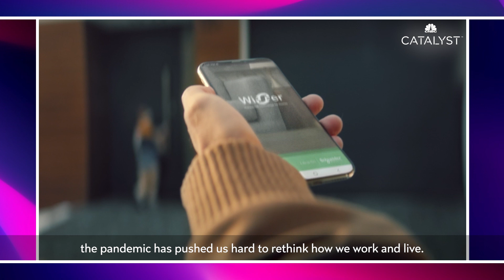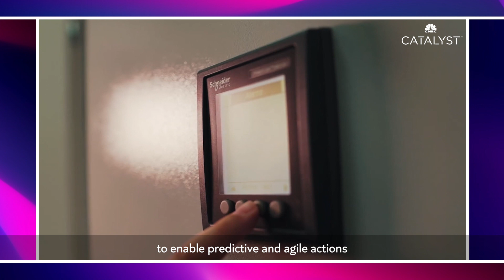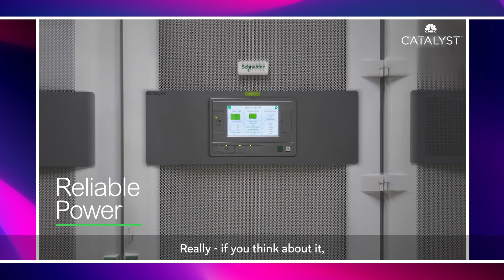Chris Leong, Schneider Electric | Part 2 | CMO Now series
Mission and Supporting Customers

Schneider Electric is the world’s largest invisible brand, powering a vast amount of the infrastructure around us to run like clockwork.

The pandemic has pushed us to rethink how we work and live, and our homes have a new meaning centered around digital experiences that many of us take for granted. But to power all these, you need reliable and efficient data centres.

As they help their customers significantly reduce emissions while increasing global energy usage, it is clear that what is good for their customers’ bottom line is also good for the planet.

From powering mission-critical services, like utilities, water, healthcare, and cold-food chain, to power solutions for prefab hospitals worldwide, Schneider ensures safe, reliable, connected, and sustainable solutions. Now more than ever, Life Is On.

“We are obsessed with innovation, bringing the best of digital solutions to the world of energy management and automation because we want to achieve greater efficiency and sustainability.” – Chris Leong, CMO, Schneider Electric.